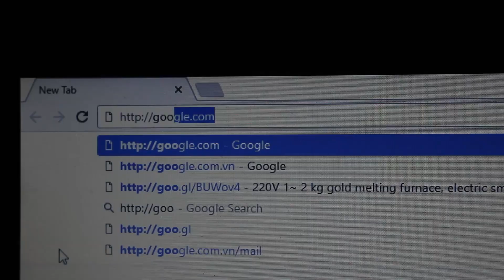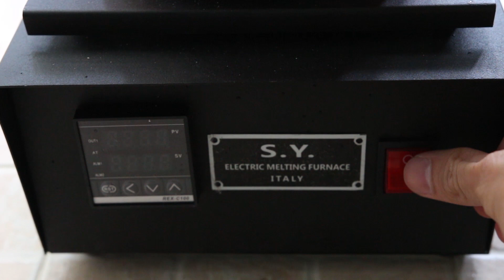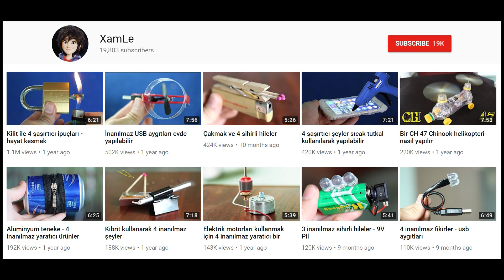Erimiş alüminyum vs karpuz - inanılmaz deneme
Bu videoda alüminyum eritmek için bir elektrik eritme mini fırın kullandım.
Bağlı kuruluş bağlantısı veya
(bu ürün hakkında daha fazla bilgi edinmek isterseniz)